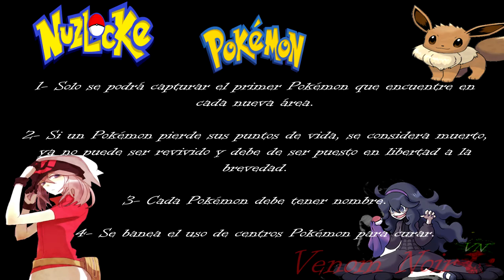Pokémon Leaf Green Nuzlocke ~ #16.3 The End...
Capítulo 16.3 de nuestro adorado Nuzlocke Challenge de Pokémon. El final de esta gran aventura, un rotundo fracaso en el Nuzlocke Challenge, aun así, fue una increíble experiencia.